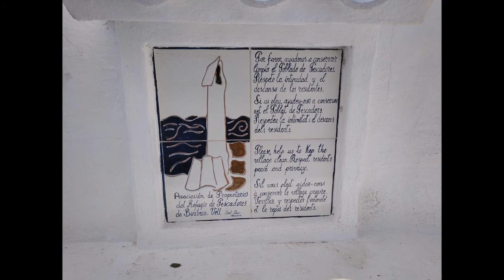Binibeca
Binibeca es un pequeño pueblo de pescadores situado unos 8 kilómetros al sur de Mahón, sus laberínticas calles y sus casas encaladas lo convierten en uno de los pueblos más bonitos de Menorca, Islas Baleares.